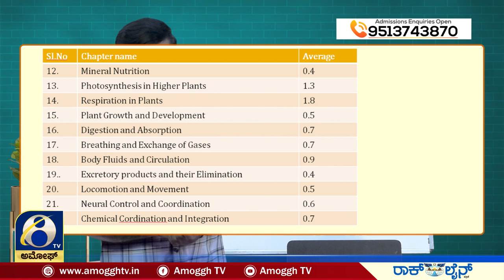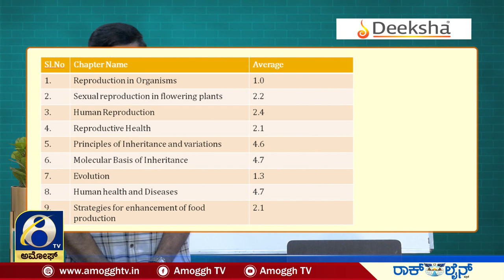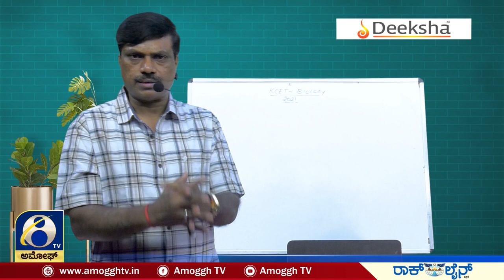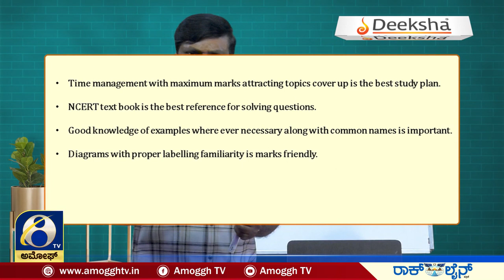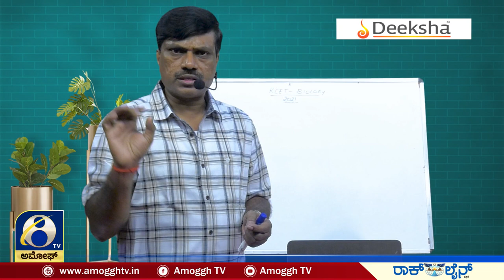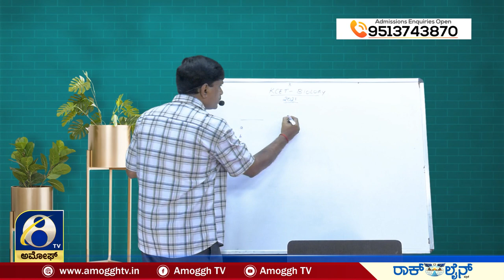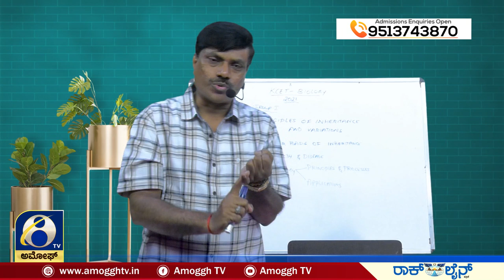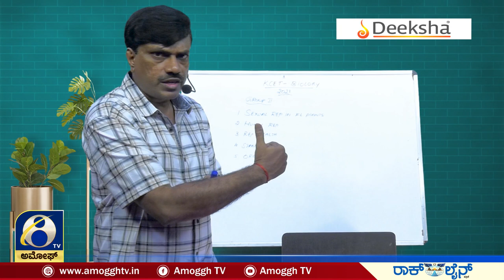_For_Biology Examples | Part01| Amoggh TV